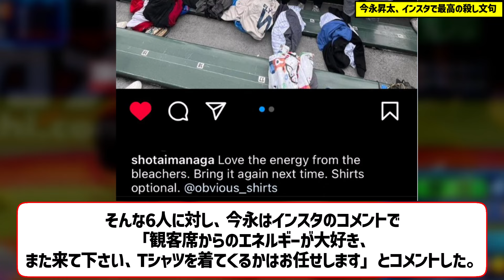今永昇太、インスタでカブスファンに最高の殺し文句